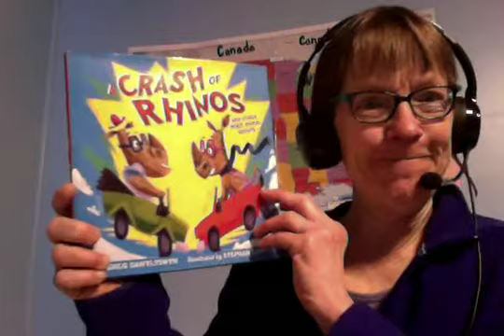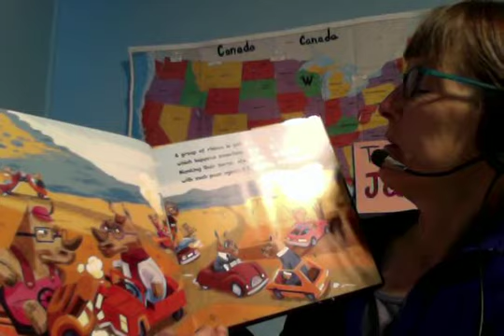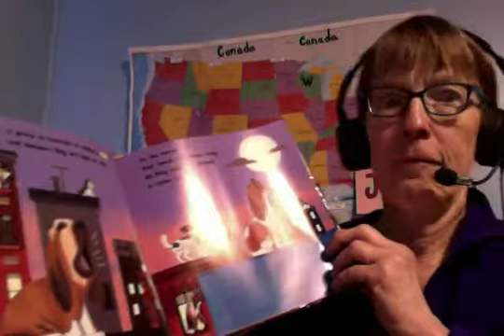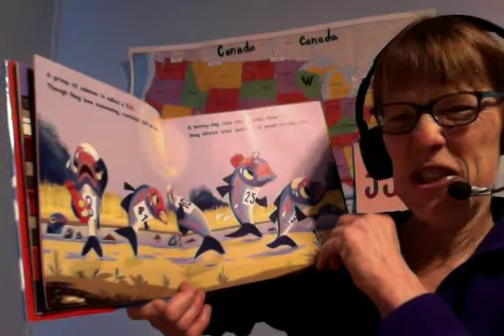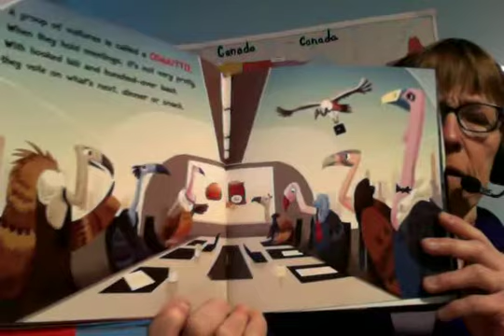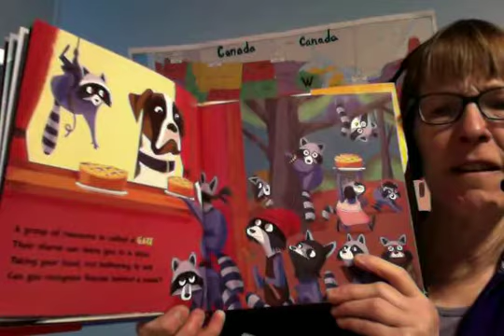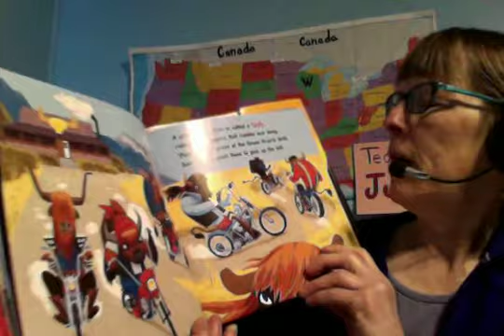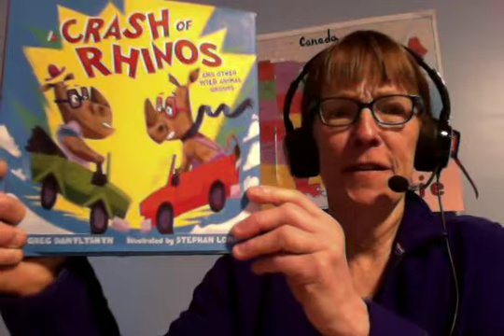A Crash of Rhinos and other Wild Animal Groups by Greg Danylyshyn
A TON of animal rhyming FUN in English your child AND YOU will learn a LOT from, like Frau Slightam did!